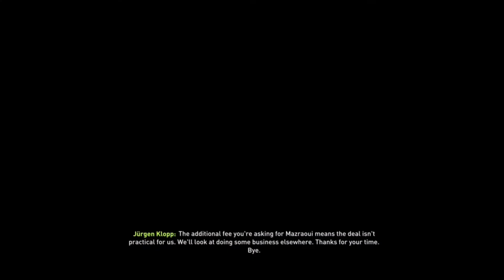Ajax career mode part 1 | Pre season